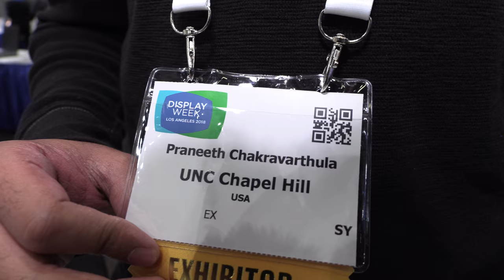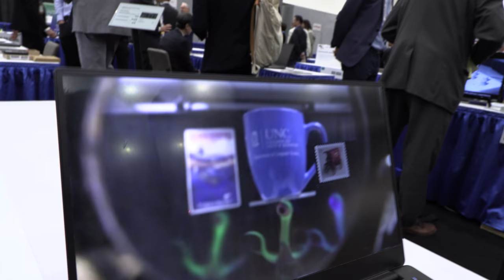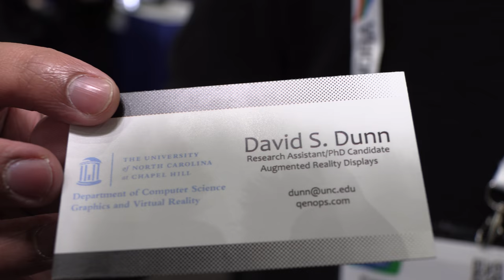UNC Chapel Hill deformable beamsplitter for full focus in a wide field of view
The University of North Carolina (UNC) showed a display prototype based on its patent-pending deformable beamsplitter, which is able to provide a full range of focus in a wide field of view (FOV). The display inherits the wide FOV  from traditional beamcombiner displays but by dynamically changing the curvature of the half-silvered membranes, researchers are able to set the focus at any depth within the viewing range of a typical 20 year-old.  This single optical element technology is designed to make augmented- and mixed-reality displays feasible in the near future by enabling comfortable viewing experiences in a simple design.

Filmed at the I-Zone demo and prototype area at SID Display Week, the world's largest and best exhibition for electronic information display technology.